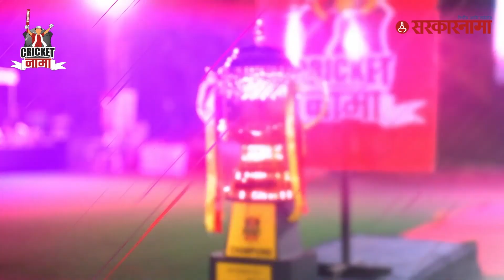Watch Shivsena vs BJP Cricket Match Highlights | CricketNama Tournament by Sarkarnama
Watch Shivsena vs BJP Cricket Match Highlights. cricket matches between BJP, NCP, Shivsena, MNS, AAP, IAS, and IPS. सरकारनामातर्फे राजकीय पक्ष आणि प्रशासन यांच्यातील क्रिकेट स्पर्धांचे हायलाईटस.